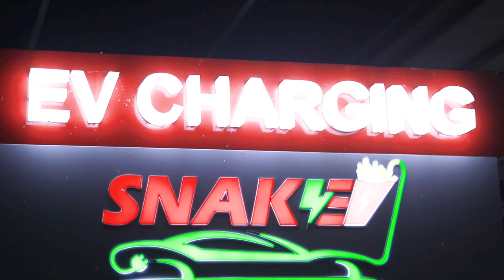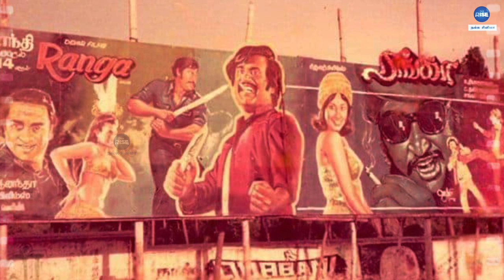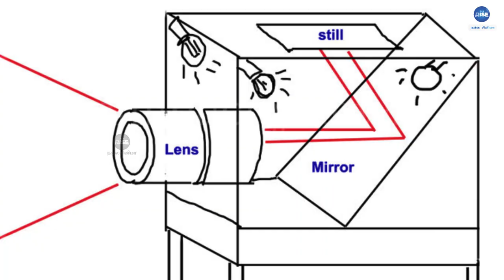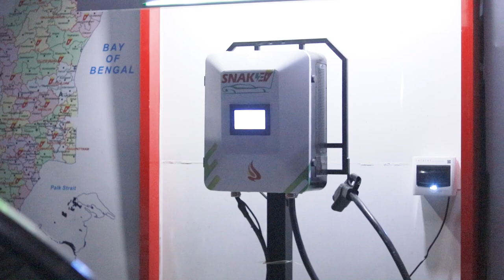எங்கே போயின அந்த பேனர்கள்? | Banner Art | Poster Design | Cinema Banner Design | Lobby Cards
SNAK4EV
One Ecosystem For All Your Needs
- ELECTRIC VEHICLE AC/DC CHARGING STATIONS

S1, Block B, MRK Garden, Maruthi Nagar 2nd, Seevaram, Chennai - 600096

Up until the early 2000's hand-painted banner arts and hoardings ruled the streets of India, especially Chennai with its vibrant colors and larger than life actors adorning the city skylines in cinema billboards of various sizes. It was an art form like industry where actors were brought to life with these attractive hand-painted hoardings. But with the advent of cheaper marketing tools like Flex banners, the art form diminished...